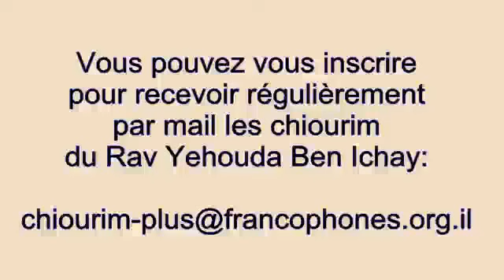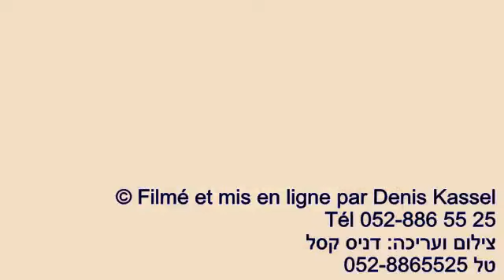Rav Yéhouda Ben Ichay - 50 Ki Tavo - Au dessus de tous les peuples de la terre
Cours enregistré le 4 septembre 2015